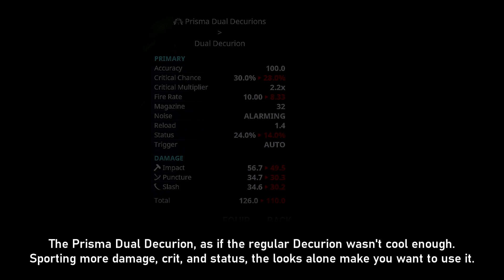Prisma Dual Decurion Build 2020 NG+1 | Warframe Builds & Gameplay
Nitro Gauss's favorite dual arch-gun pistols got an upgrade.

Timestamps
0:00 - Introduction - MMBN Boss Battle Remix
0:10 - Stat Difference
0:22 - Gameplay and Varying Builds